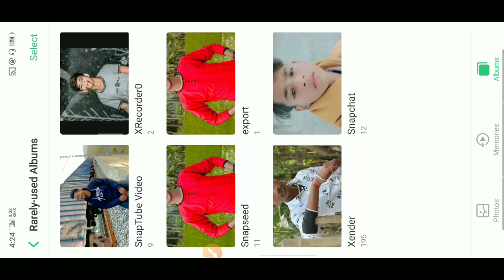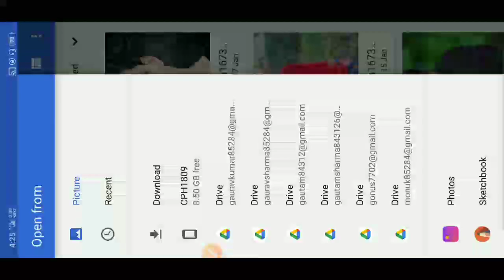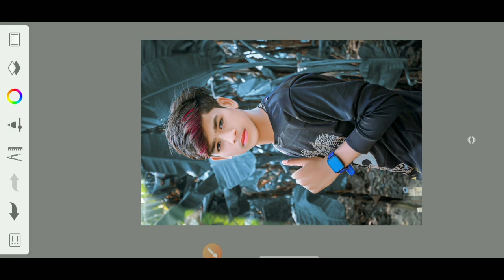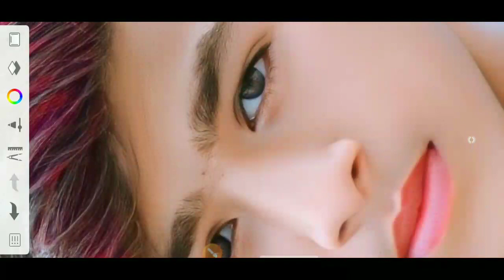सबसे Best Photo editing video || Erase करने पर Photo editing हो जाता है | सबसे Best face Smooth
तो विडिओ
PicSArt,
lightroom Editing
Snapseed Editing